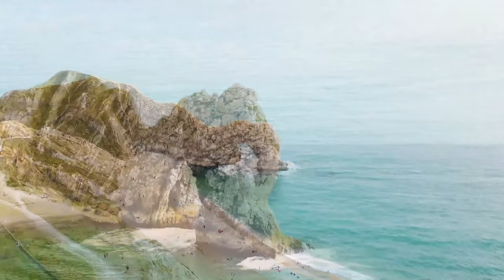4K Video Ultra HD Unbelievable Beauty Relaxing Music Along With Beautiful Nature Videos​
4K Video Ultra HD   Unbelievable Beauty   Relaxing Music Along With Beautiful Nature Videos​